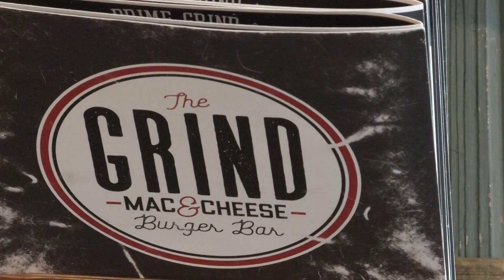The Grind Mac and Cheese Burger Bar